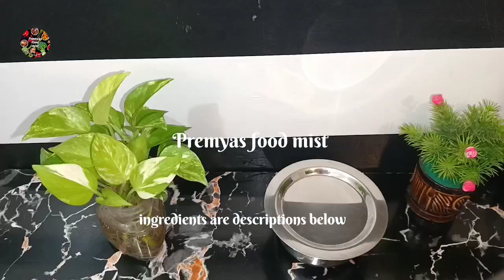Sweet വീട്ടിലുള്ള ഈ പൊടി കൊണ്ട് നാവിൽ അലിഞ്ഞിറങ്ങും രുചി simple recipe#@premyasfoodmist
INGREDIENTS

MILK FOR USE
SUNFLOWER OIL
SPICES
OIL